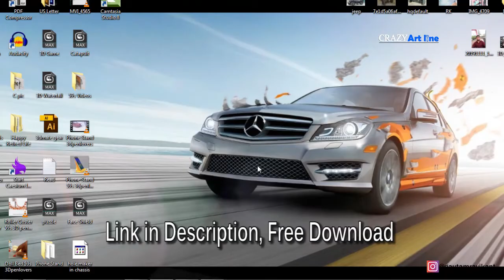How to make Jeep all modify RC Car | 3D printed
Hello everyone! today I show you my all modify jeep car, I designed and make all parts with my 3D printer. In this video you see how I assemblling this car and testing how it's look when it run.

Here i share all 3D files free with you check my blog, link is given below

I used
2x BO motor
5x BO motor Wheel
Transmitter and Receiver
Material - PLA
Machine - 3D Printer
etc.